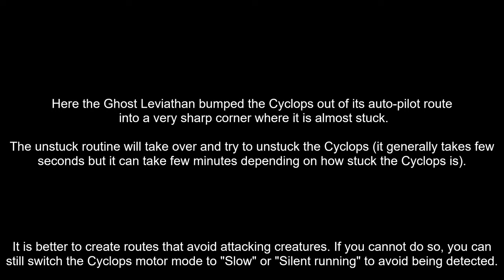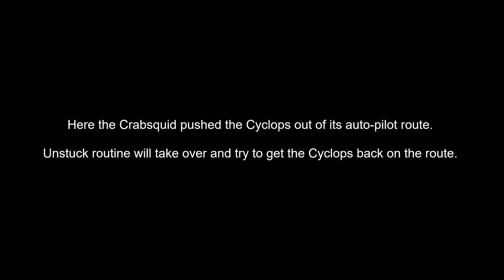Cyclops Docking mod - Auto-pilot feature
Spoiler warning: You will see portions of many different Subnautica biomes in this video, don't watch if you want to discover biomes on your own.
This is a preview of the upcoming auto-pilot feature for your Cyclops. It will drive automatically from base to base, or from base to a specific point. To create a new route, get your Cyclops docked, then select "Create route" on the HUD, hit "Start Recording", and the Cyclops will undock and start recording the path you take.
Recording will stop when reaching another docking base piece (base to base), or if you stop recording manually (base to point). Once your route is created you are able to rename it or to delete it. You can create any number of routes.
If your Cyclops is docked, you will be able to activate auto-pilot mode by selecting one of your routes on the HUD and hit "Start Auto-Pilot". The Cyclops will automatically undock and start driving on the path you recorded for that route.